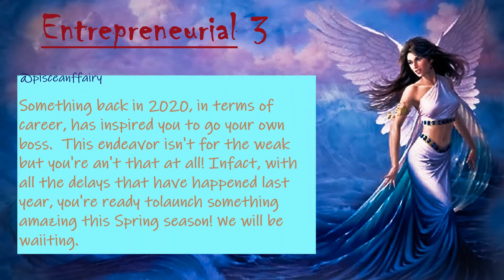New path New career Cycle timeless